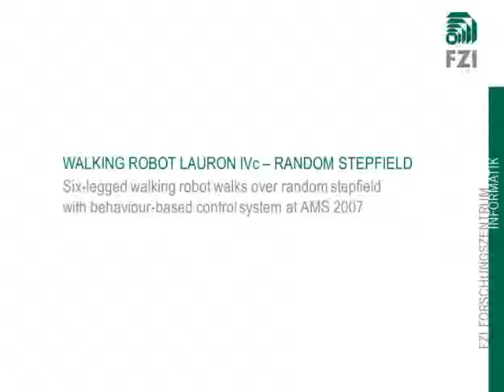Walking Robot LAURON IVc - Random Stepfield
The kinematics and control architecture of the six-legged walking robot LAURON IVc were inspired by the stick insect. LAURON's behaviour-based control system combines multiple independent behaviours to a highly flexible and robust system. The robustness and flexibility of the posture control system within the behavior-based control system enables LAURON to cope with difficult terrain like the presented random stepfield. Filmed at AMS Conference (Autonome Mobile Systeme), Kaiserslautern, Germany, 2007.

Die Morphologie bzw. kinematische Struktur des sechsbeinigen Laufroboters LAURON orientieren sich an dessen biologischem Vorbild der Stabheuschrecke. Aber nicht nur die Mechanik, sondern auch die Steuerung dieses Laufroboters ist biologisch inspiriert. Eine hochgradig flexible und robuste verhaltensbasierte Robotersteuerung erlaubt es LAURON wortwörtlich über „Stock und Stein" zu laufen. In dem präsentierten Video läuft LAURON über ein sogenanntes „Random Stepfield", das der Roboter nicht kennt und somit auf sämtliche Hindernisse reagieren muss.
Das Video wurde aufgenommen auf der AMS (Autonome Mobile Systeme) Tagung in Kaiserslautern, 2007.